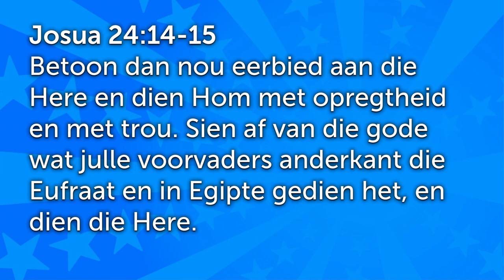Wees soos Josua - Neem mense saam met jou